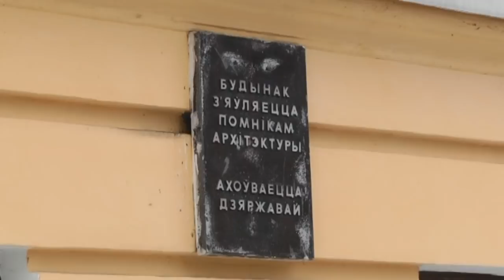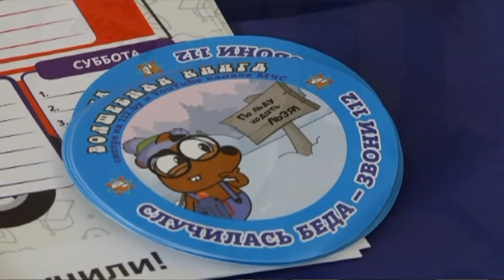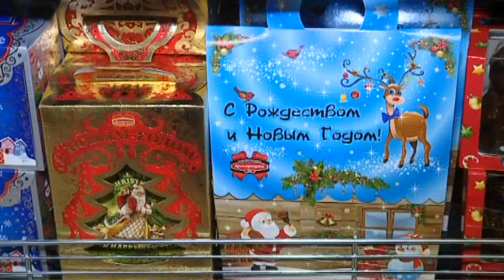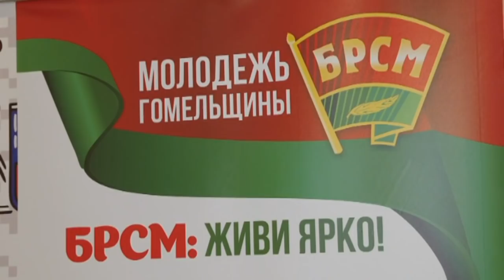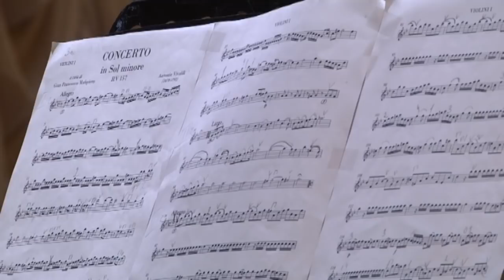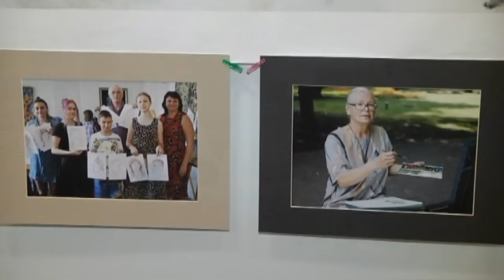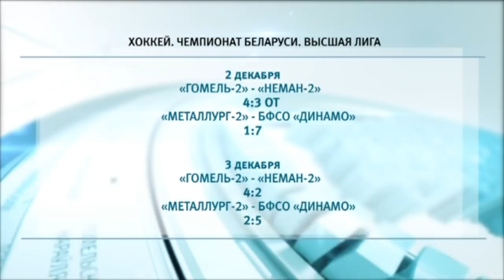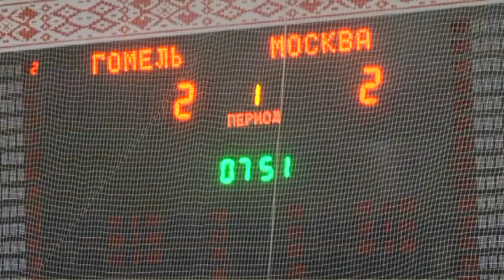04 12 2018 НОВОСТИ